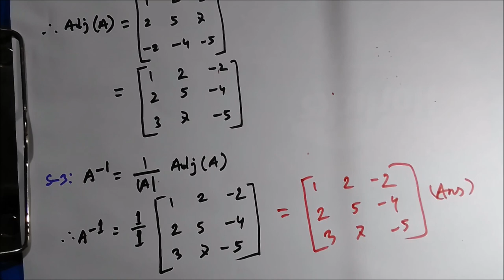Lecture 16 | How to Determine Inverse of a Matrix | Inverse of a Matrix by Adjoint Matrix Method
In this lecture we have solved a problems on finding inverse of a matrix by adjoint matrix method.Here we have shown an example on 3X3 matrix.
This is one of the important part of 'Linear Algebra'.